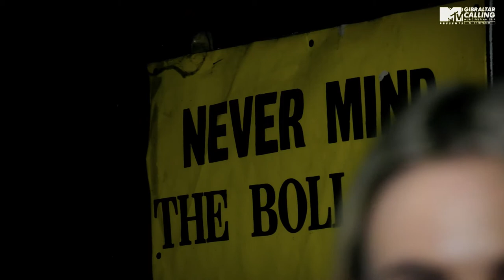Gibraltar Music Week with Glen Matlock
Annabel caught up with Glen Matlock before his performance on Wednesday night at Rock on the Rock. Catch him performing with his band at the festival on Sunday!

MTV Presents Gibraltar Calling 2017 - Sat 02 - 03 September.